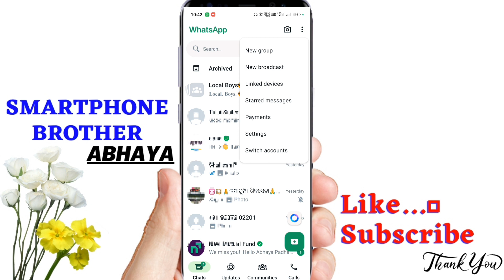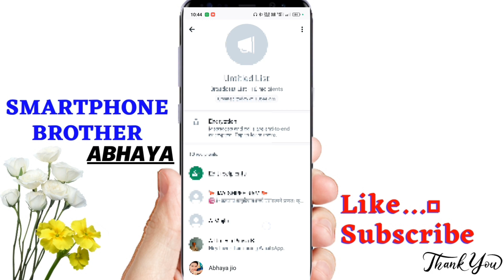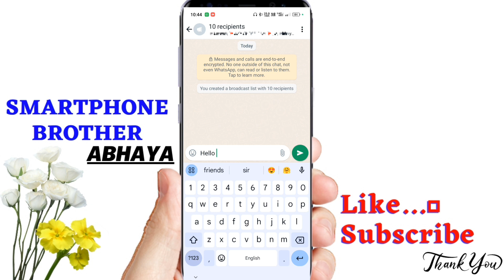WhatsApp me new broadcast option kaise use kare | how to use new broadcast option in WhatsApp 2024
About This Video -is video me aap janenge ki WhatsApp me New broadcast option ko kaise use karte hain

about me -
Hii friends Mera naam Abhaya Padhan hai, me odisha k sundargarh Jilla ke chhote se gao Girisima se belong karta hu.
Ye mera technical youtube channel he jisme me apke liye smartphone mobile se related helpful videos hardin upload karta rehta hu, agar mere videos ap logo ke kaam aae to please mere videos ko like karna aur channel ko mere support karna, aapke like, comment & subscribes se mujhe bahat motivation milta hai. thank you

my videos motives -
mere videos banane ka ek hi intention hota hai ki logo ko kaise me unke mobile ke problems ke bare me achhe se details me bataya jae | aur unko jo information Janne ke liye mere videos ko dekhte he unko wo achhe se pata chale aur apne mobile ko safe rakh sake